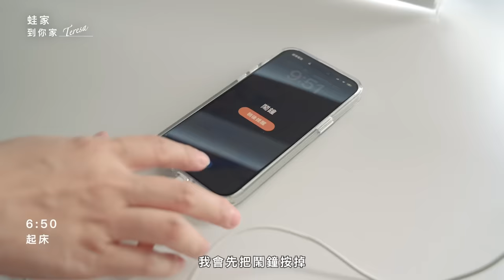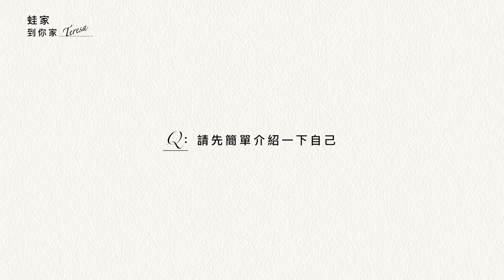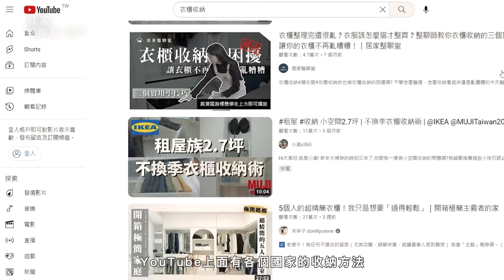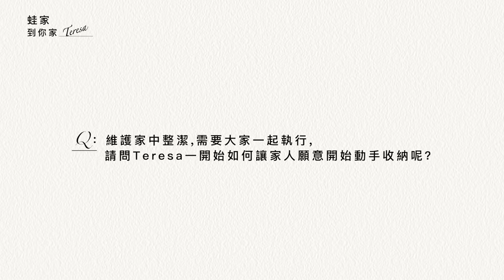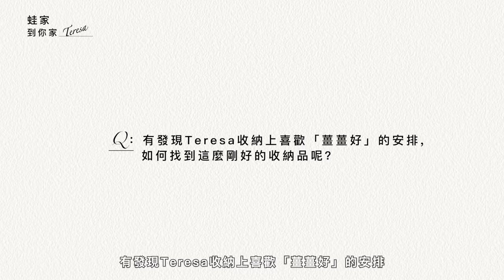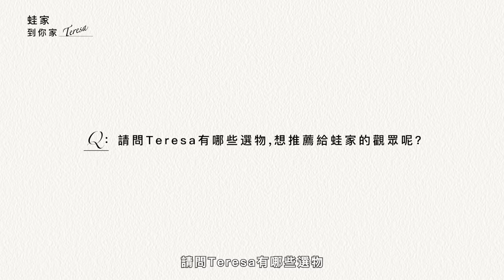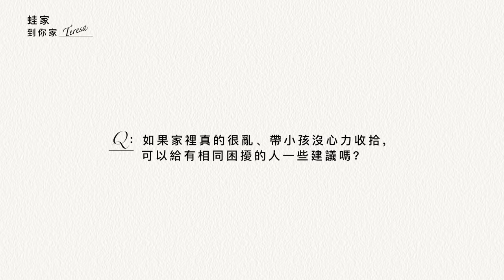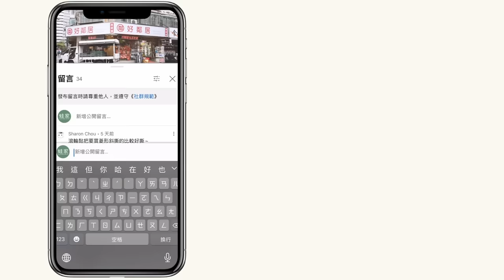主婦最強收納術！有小孩的家也可以很整齊？！職業媽媽的療癒系收納日常吸引50萬人朝聖，開箱一家4口家事分配、收納心法、眾多好物推薦｜蛙家到你家ep.2｜蛙家 feat. Teresa療癒系之收納日常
「家事，是全家人的事」蛙家今天拜訪收納達人Teresa的家，每個抽屜打開，都讓人驚喜連連的「薑薑好」收納法，實際上要如何執行呢？身為職業婦女的她，又是怎麼維持家中整潔的呢？一起來聽聽她的故事！
※重要提醒：留言時請遵守規範，大家要有禮貌唷！

⭐️【收納講座】小宅收納秘訣大公開，這樣規畫讓一坪變兩坪｜

我們希望聆聽一個平凡人的獨特故事，歡迎收納、極簡、DIY達人報名！

📍影片目錄
00:00｜影片開始
00:01｜Morning Routine：兩個小孩的職業媽媽 早晨都在做什麼？
02:21｜人物故事Q&A：薑薑好收納達人Teresa
03:24｜Room Tour：冰箱收納
09:00｜Room Tour：廚房收納
17:29｜Room Tour：陽台收納
19:24｜Room Tour：書櫃收納&備品零食收納
23:56｜Room Tour：小孩房收納
26:51｜Room Tour：衣物收納
28:59｜Room Tour：鞋櫃收納
31:34｜意想不到的收納巧思
32:28｜Teresa好物推薦：大創L型書擋、伸縮隔板、真空罐、洗衣籃推車、肥皂磁吸架